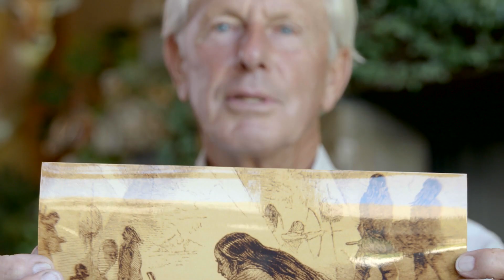Hunting Is Conservation - Origins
Detailing the role hunting plays in sustaining North America’s rich wildlife resources and also chronicling the life cycle, characteristics and biology of elk.